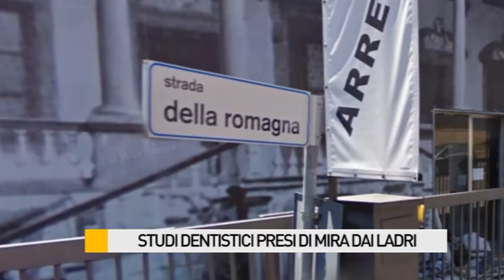Studi dentistici presi di mira dai ladri